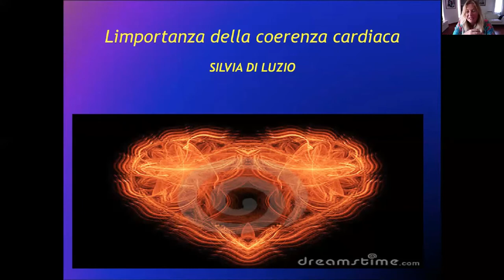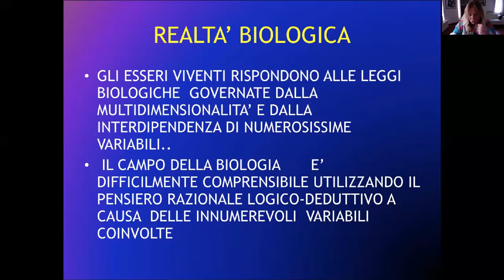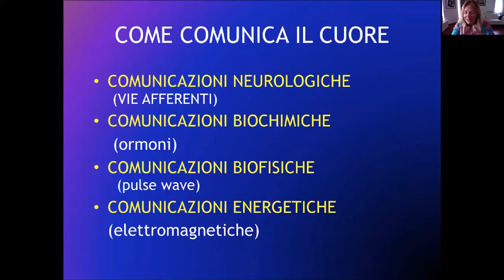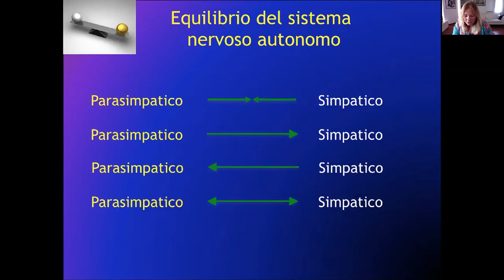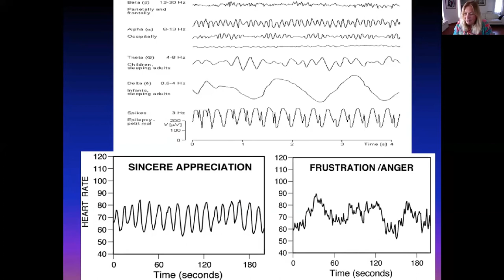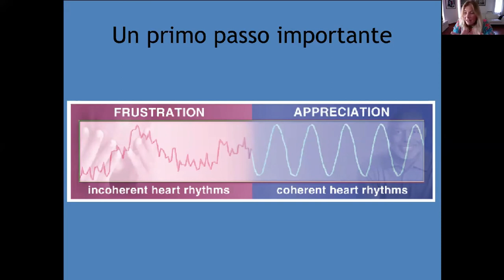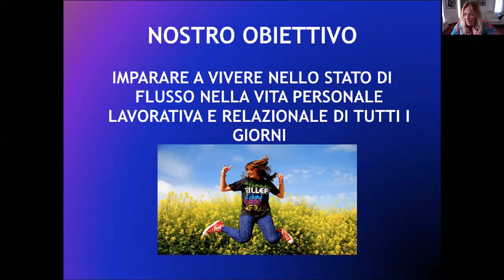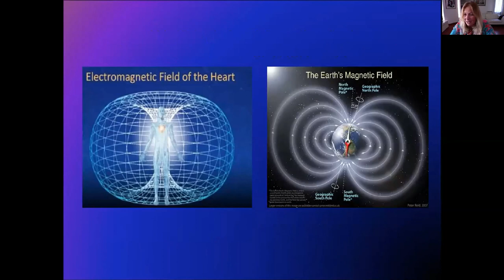SILVIA DI LUZIO - L'importanza della coerenza cardiaca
SILVIA DI LUZIO
L'importanza della coerenza cardiaca
videoincontro del 24 maggio 2020
CELLWELLBEING ITALIA

54028 Villafranca in Lunigiana